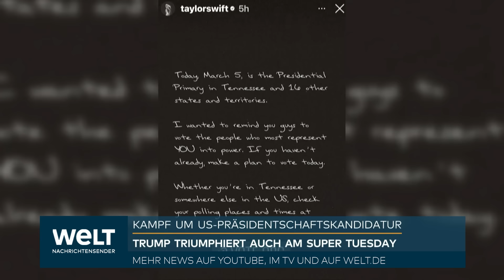USA: Trotz Instagram-Post von Superstar Taylor Swift! Donald Trump triumphiert auch am Super Tuesday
Mit einem klaren Sieg bei den Vorwahlen der Republikaner am "Super Tuesday" hat sich der frühere US-Präsident Donald Trump eine erneute Nominierung zum Präsidentschaftskandidaten so gut wie gesichert. Der 77-jährige Rechtspopulist gewann am Dienstag in mindestens zwölf der 15 Bundesstaaten, in denen abgestimmt wurde, gegen seine innerparteiliche Rivalin Nikki Haley. Damit rückt ein erneutes Duell mit dem Demokraten Joe Biden bei der Präsidentschaftswahl im November näher.

Die 52-jährige Haley erzielte zwar mit einem überraschenden Sieg im Bundesstaat Vermont einen Achtungserfolg und verhinderte so einen Durchmarsch des Rechtspopulisten. Trump war trotzdem der klare Sieger des "Super-Dienstags": Er gewann unter anderem in den bevölkerungsreichsten US-Bundesstaaten Kalifornien und Texas und in weiteren Staaten wie Alabama, Maine, North Carolina, Tennessee und Virginia.

Am Super Tuesday hatte Popsängerin Taylor Swift ihre Anhänger zum Wählen aufgefordert. In einem Beitrag auf der Plattform Instagram erinnerte Swift am Dienstag daran, dass nicht nur im US-Staat Tennessee, wo sie lebt, sondern auch in vielen anderen Staaten Vorwahlen zur Bestimmung der Präsidentschaftskandidaten der Parteien stattfinden. Eigene Favoriten nannte sie dabei aber nicht.

«Ich wollte euch daran erinnern, dass ihr die Leute wählen sollt, die euch am besten repräsentieren», schrieb Swift. «Wenn ihr es noch nicht getan habt, plant, heute zu wählen.» Die Sängerin unterstützte im Präsidentschaftswahlkampf 2020 den demokratischen Kandidaten und späteren Sieger Joe Biden. Bereits 2018 stellte sie sich hinter Kandidaten der Demokraten in Tennessee, nachdem sie jahrelang nicht über ihre politischen Ansichten gesprochen hatte.